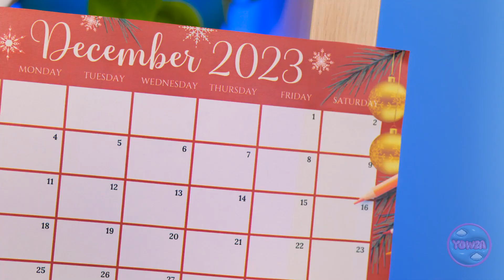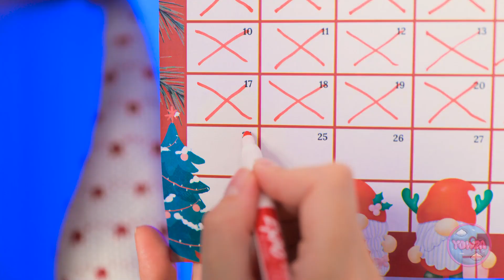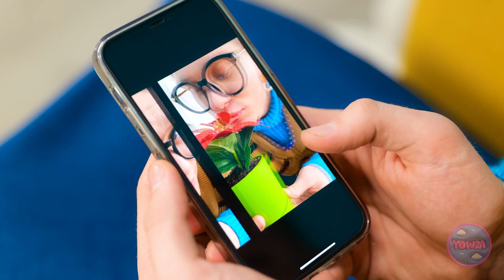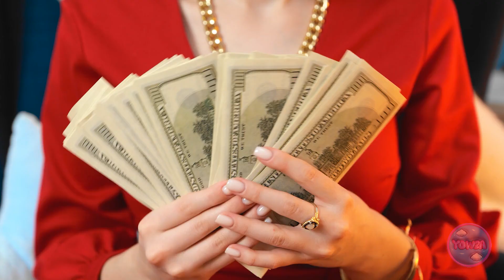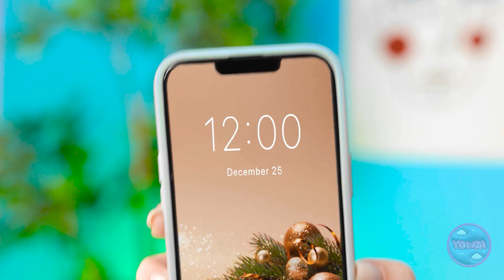COOL CHRISTMAS GIFTS AND DECOR IDEAS🎄 Useful Tutorials & Parenting Hacks By 123 GO!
🎄 Looking to add some adorable charm to your Christmas decor? 🎅🏼✨ Dive into the holiday spirit with our latest DIY tutorial on creating a cute Christmas tree from cardboard! 🌟🎁

Join us in spreading the holiday cheer by crafting your very own adorable Christmas tree from cardboard! 🎅🏼🎁✂️